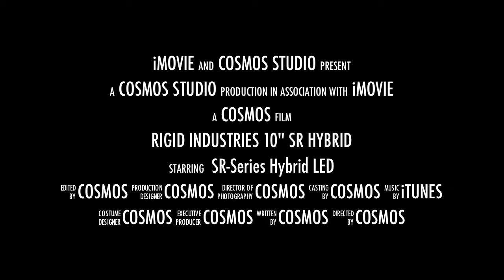Rigid 10 Inch LED Light Bar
Rigid Industries 10" SR-Series LED light bar - Hybrid (combo spot and flood) Bar is mounted with BDF Hood mounts